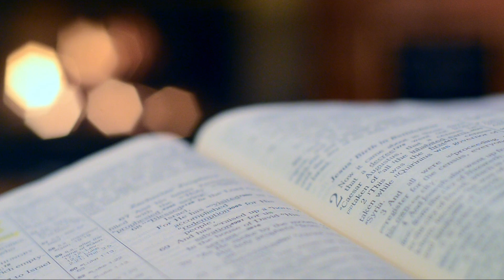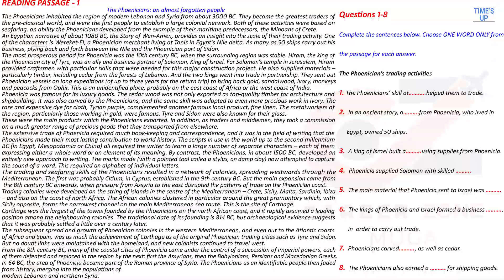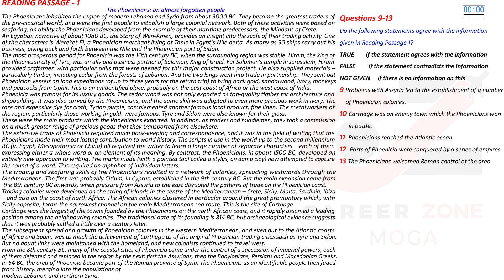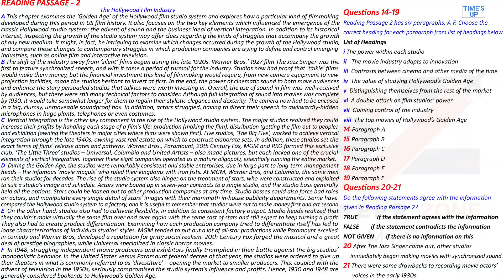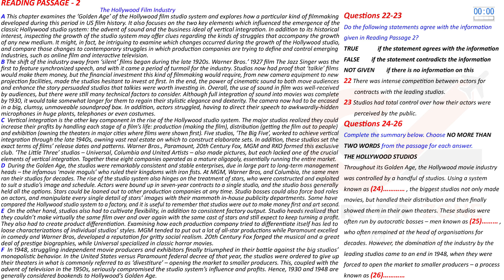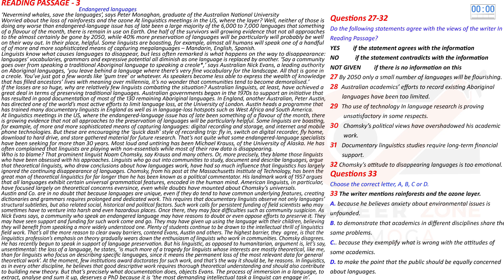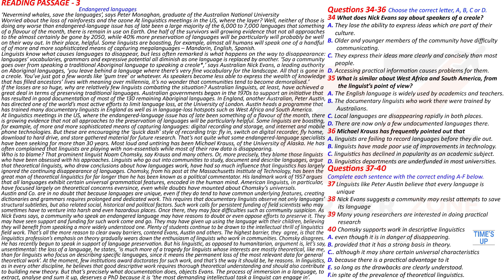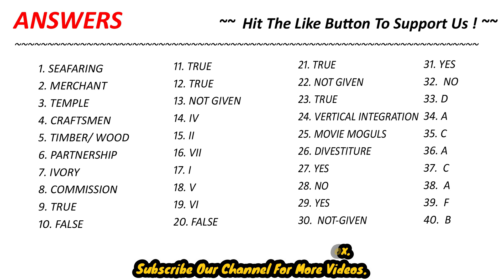IELTS READING PRACTICE TEST 2022 WITH ANSWER | 22.10.2022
7. 📚 IELTS WRITING VOCABULARY GUIDE - FOR ACADEMIC & GENERAL TRAINING - BEST BOOK TO SCORE 7+

8. 📚MASTER IELTS GENERAL WRITING -

9. 📚MASTER IELTS ACADEMIC WRITING -

10. 📚 25 Listening Tests with Pdf and Audio --NEW FORMAT--

7. 📚 IELTS WRITING VOCABULARY GUIDE - FOR ACADEMIC & GENERAL TRAINING - BEST BOOK TO SCORE 7+

8. 📚MASTER IELTS GENERAL WRITING -

9. 📚MASTER IELTS ACADEMIC WRITING -

10. 📚 25 Listening Tests with Pdf and Audio --NEW FORMAT--